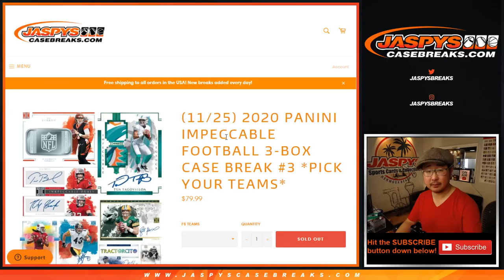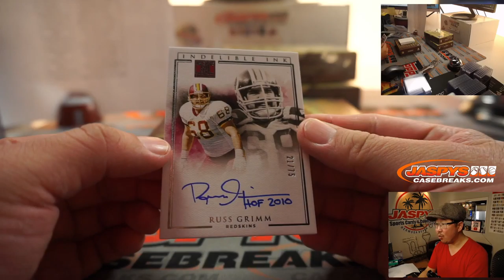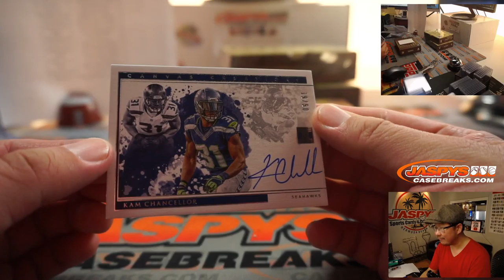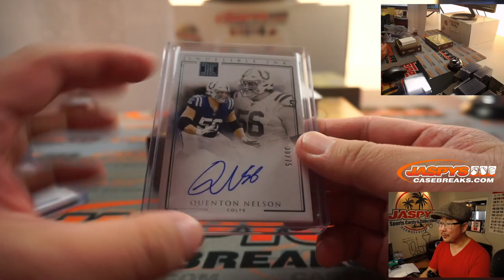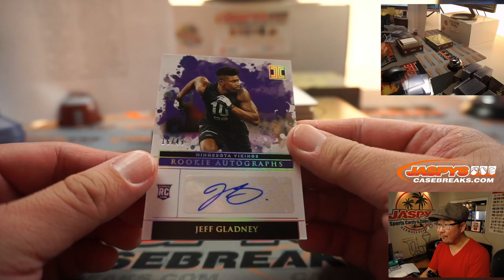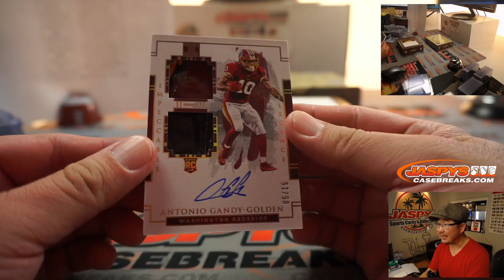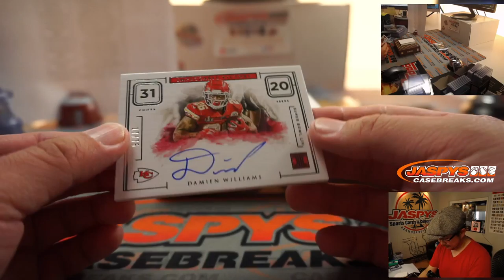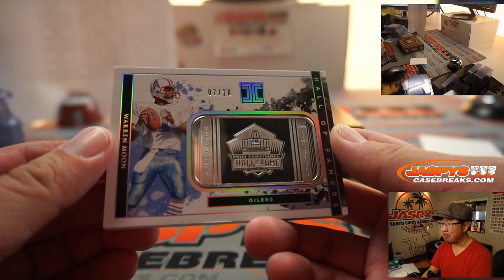W, 11.25.20 || 3Box PYT #3 || 2020 Panini Impeccable Football (NFL)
* Warren Moon goes to TEN. Not HOU.